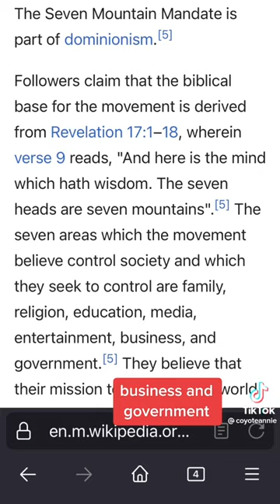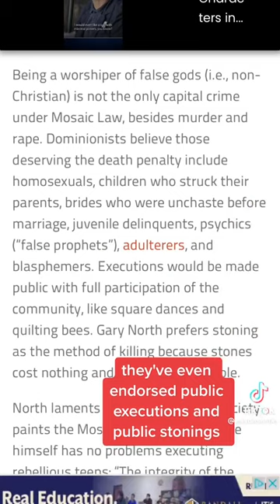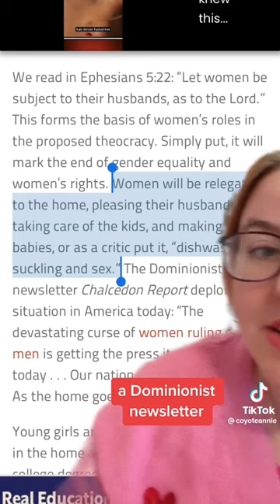Hear what she says here 👂🏻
Religion is a beast. js